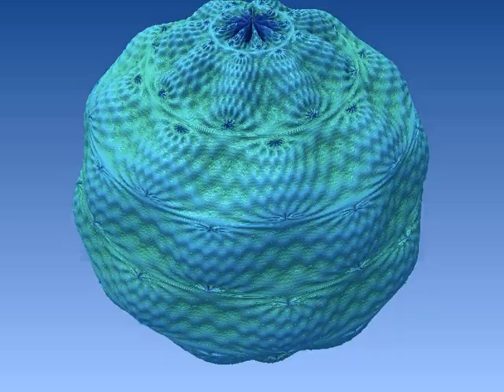Fractal Flyby Smooth Globe Zoom